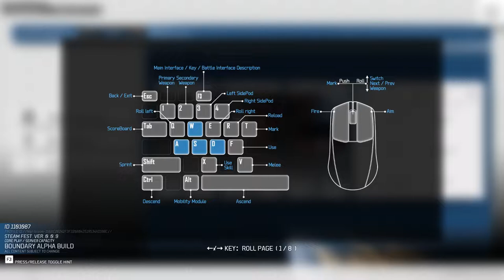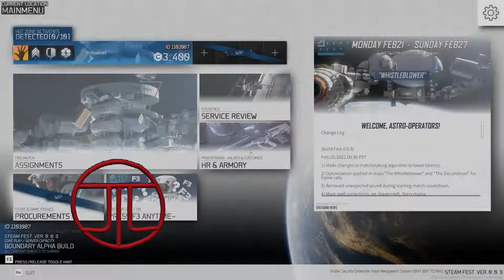Long Plays; Boundary demo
Long Plays #117. Playing Boundary is a multiplayer tactical space-based shooter game, engaging in fierce team vs team zero gravity firefights and executing low-gravity operations on orbiting space installations against other enemy astroperators and other entities.

This is the hunnityseventeenff entry of my Long Play series. This one in particular, i is a new arena style shooter demo.

The idea of a long play is, to capture the raw game play experience, with little to no added commentary, effects, jokes, memes, jump cuts, edits or otherwise molest the original game play recording. I believe a long play should not be a review, tutorial, or anything else to effect the experience of the actual game play (that would be the purpose of my "Let's Try Out" or a "let's play" video series). I think mostly this sort of video formula is employed when playing single player only games where story and experience is largely structured, linear, non open world, and non-emergent gameplay.

GeForce RTX 2080 super water cooled
Razer Blackwidow V2 with tactile orange switches Keyboard